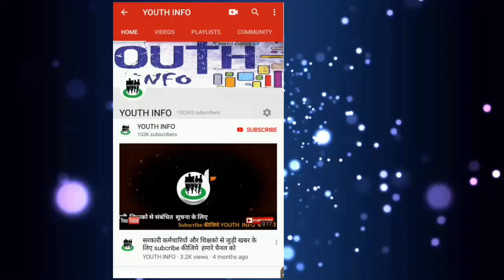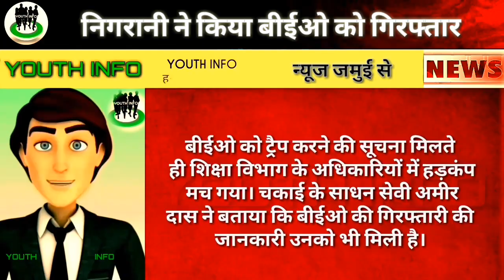निगरानी ने किया बीईओ को गिरफ्तार।शिक्षक ने की थी शिकायत,niyojit teacher news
Niyojit teacher news,bihar teacher news,niyojit teacher news today, teacher news now,swsp,suprim court news today,niyojit teacher news 2018,niyojit teacher latest news